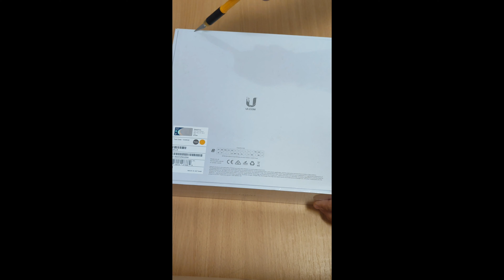UniFi 6 Long-Range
High-performance, ceiling-mounted WiFi 6 access point designed for large offices.

140 m² (1,500 ft²) coverage
350+ connected devices
WiFi6 (4x4 MIMO)
Powered using PoE